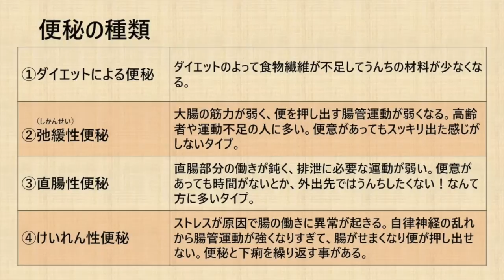便秘の人でも1日2回でる！？90秒の腸内革命を伝授します！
やってほしい内容などあればDM下さい！！

美容整体アピアランスビューティーは
表参道と御徒町にある完全予約制の
美容整体サロンです☆
《ホームページはこちら》

▼井上の動画はこちら▼

今回は便秘の解消法についての動画になってます。
便秘の種類は一つではないのですが、改善法は
どれも同じです！一つ目のダイエットによる便秘は
食物繊維をしっかり摂取すれば解決できるので
食べるようにして下さい！
この動画で皆さんの人生がハッピーになる事を
心より願っております。

★次回以降の『続き』をご覧になりたい方は

アピアランスTVでは今後も健康に役立つ
2週間おきに動画をアップしていきますので